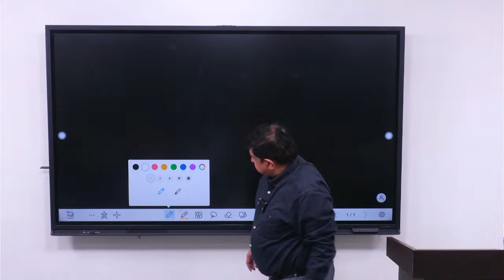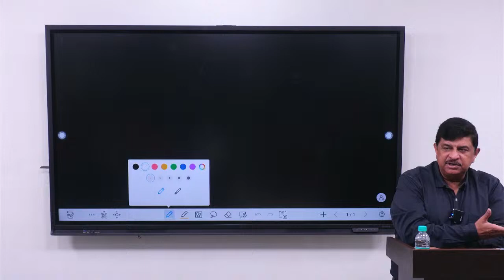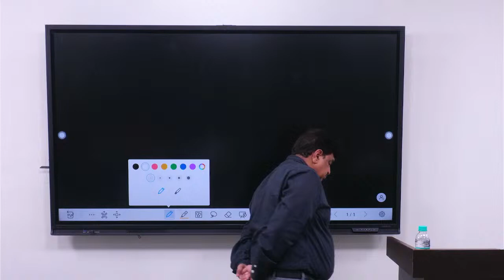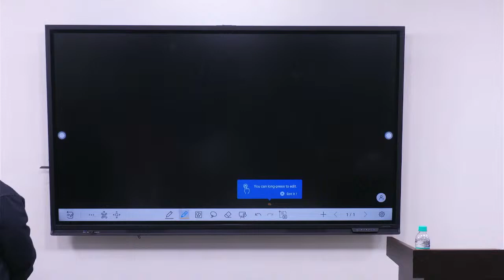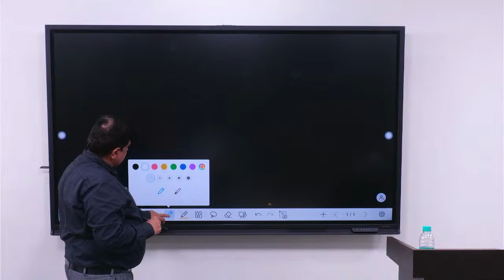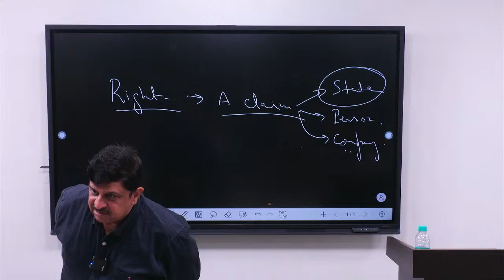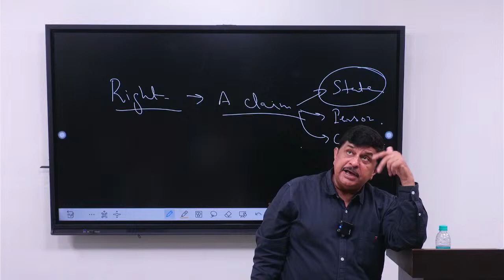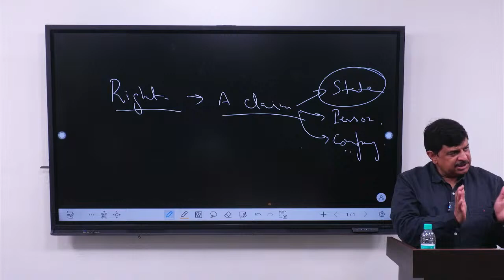Polity Related Provisions of Citizenships | UPSC Daily Live Classes | UPSC Latest News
Hello BPSC & UPSC Aspirants,
On your popular demand for free and reliable content for UPSC preparation and Only IAS bring to you Mission IAS.

Your IAS officer dream is now Mission IAS's responsibility.